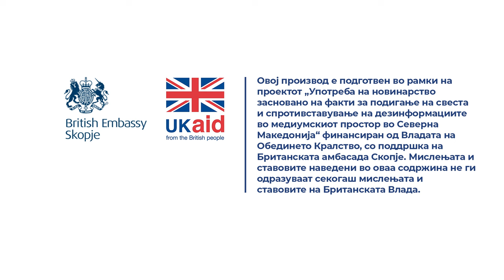Мојсовски: Сè е предадно на Финансиска полиција и Обвинителство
Веќе се работи на многу. Тие кажуваат дека треба да се соберат доста докази за да не се отвори истрага која ќе им падне. Веќе зедоа сè од кај нас. Ние сакавме да им ги дадеме, ги побаравме сами. Имаме одлична соработка, пред сè, со Финансиската полиција и со сите останати. Тие ќе го истражуваат тоа.

Прочитај ја целата сторија „Финансиската полиција истражува злоупотреби на спортските ваучери“

Новинарка: Катерина Ѓуровски
Снимател: Иван Поповиќ
Фото: Никола Ѓуровски
Монтажа: Фани Гошевска Живковиќ